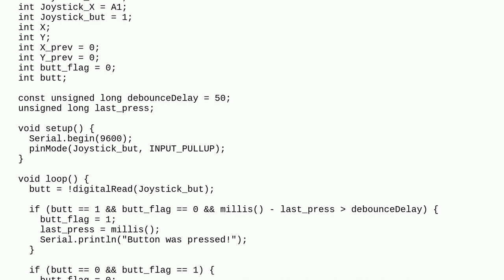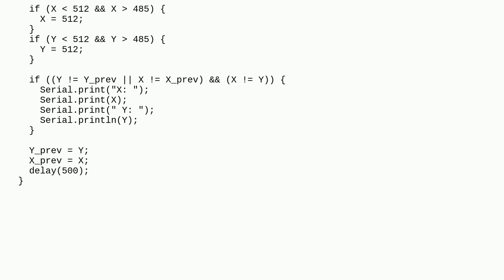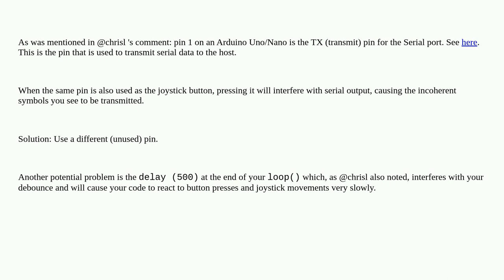Arduino: Problems with reacting to joystick button press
Problems with reacting to joystick button press

A special thanks goes out to the awesome community

  debounce joystick